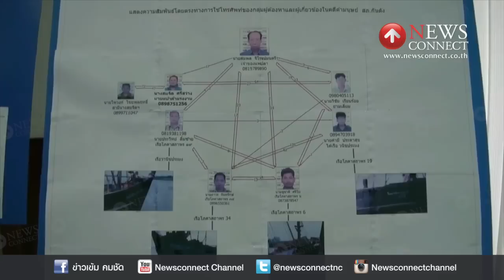ผบช.ภาค 9 ยันคดีจับนายกฯประมงตรังโยงค้ามนุษย์ไม่มีมวยล้ม : NewsConnect Channel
พลตำรวจโทวีรพงษ์ ชื่นภักดี ผู้บัญชาการตำรวจภูธร ภาค 9 เปิดเผยถึงความคืบหน้าในคดีจับกุมผู้ต้องหาได้ จำนวน 8 คน รวมทั้ง นายสมพง หรือโกหนั่ง จิโรจน์มนตรี นายกสมาคมประมงจังหวัดตรัง ที่เชื่อมโยงคดีค้ามนุษย์ ว่า ยืนยันว่า จะดำเนินการสะสางกระบวนการที่เกี่ยวข้องต่อไป โดยไม่มีมวยล้ม แม้ว่า ผู้ต้องหาบางรายจะเป็นผู้ที่กว้างขวางในพื้นที่จังหวัดตรังก็ตาม

ด้าน นายเดชรัฐ สิมศิริ ผู้ว่าราชการจังหวัดตรัง กล่าวว่า เรื่องการปราบปรามการค้ามนุษย์นั้น ถือเป็นคำสั่งของนายกรัฐมนตรี และทางจังหวัดเองได้มีการดำเนินการในเรื่องดังกล่าวมา ซึ่งคดีนี้อยู่ในขั้นตอนของพนักงานสอบสวน และจะมีการนำเรื่องดังกล่าวเข้าสู่คณะกรรมการป้องกันและปราบปรามการค้ามนุษย์จังหวัดตรัง ในเร็วๆ นี้ด้วย